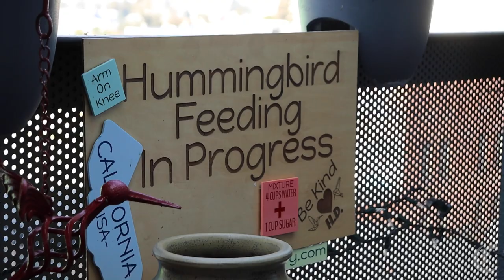‘I Became Humdaddy’: Oakland TikTok Star Finds Healing Through Hummingbirds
Oakland resident James Manzo has made a name for himself on the social media platform TikTok, creating viral videos dressed up in creative costumes, as he feeds hummingbirds on his back porch.